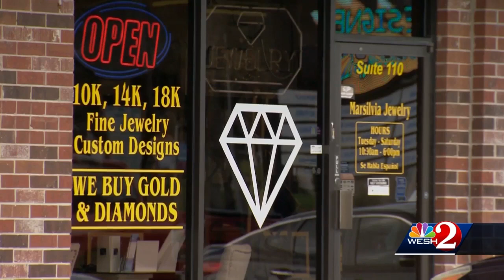2 suspects located in jewelry store robbery, officials say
2 suspects located in jewelry store robbery, officials say